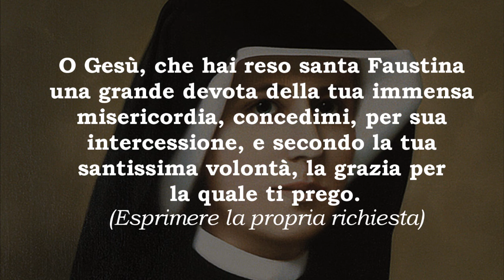5 ottobre - Santa Faustina con preghiera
0:00 Santa Faustina
4:00 Preghiera a Santa Faustina